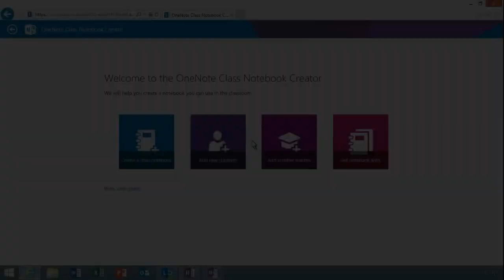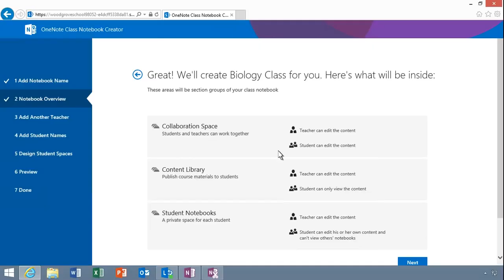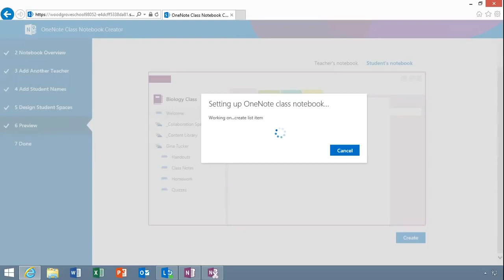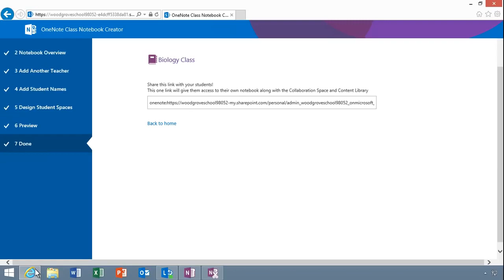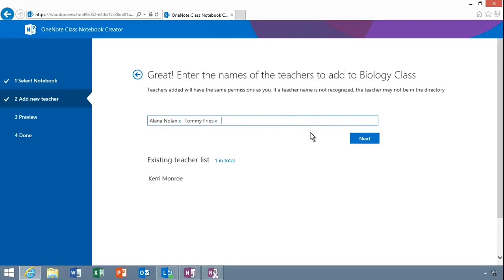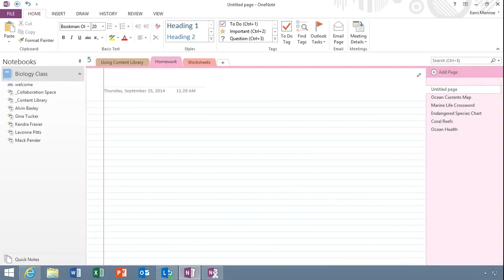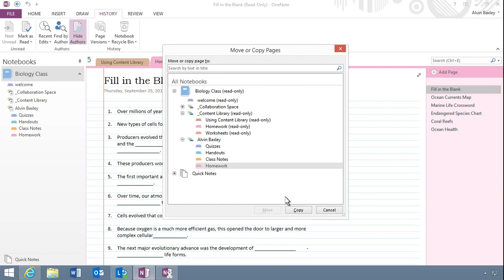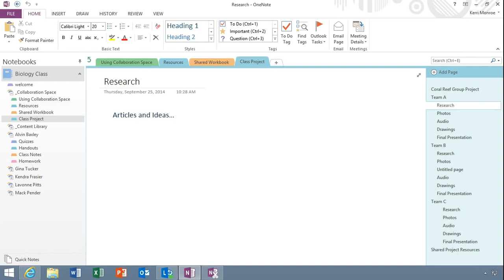Teachers Get Started with OneNote Class Notebook Creator